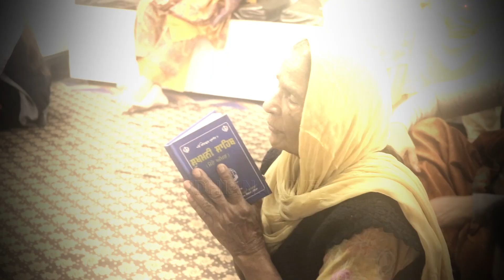ਗੁਰੂਦਵਾਰਾ ਸ਼ਹੀਦ ਬਾਬਾ ਦੀਪ ਸਿੰਘ ਜੀ ਵਿਖੇ ਸ਼ਰਧਾ ਨਾਲ ਮਨਾਇਆ ਜਾ ਰਿਹਾ ਪਹਿਲੇ ਗੁਰੂ ਸਾਹਿਬ ਦਾ ਪ੍ਰਕਾਸ਼ ਪੁਰਬ